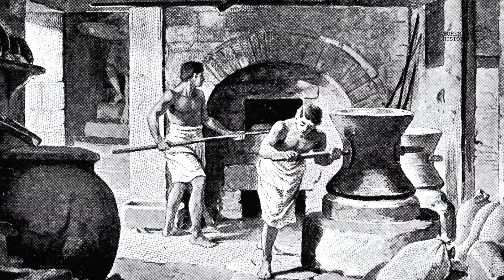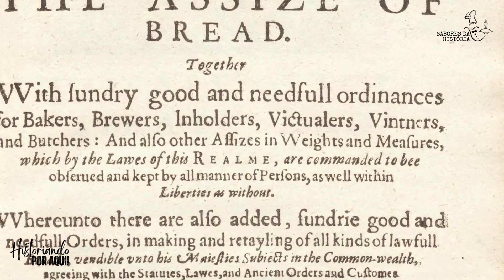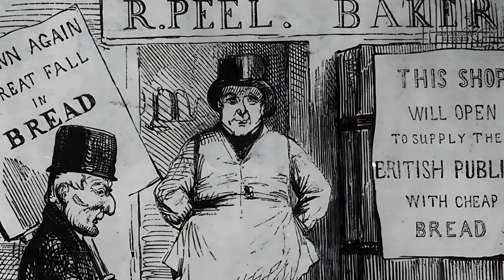A Jornada Através da História da Alimentação Humana: Pão | SABORES DA HISTÓRIA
Aventure-se em uma jornada milenar pela história do pão, desde suas origens humildes até sua presença constante em nossas mesas hoje. Explore a importância cultural, econômica e social do pão ao longo dos tempos e aprenda sobre os diversos métodos de panificação, as tecnologias que moldaram a indústria e as tendências que definem o futuro do pão.

Neste vídeo imersivo, você vai:

- Descobrir como o cultivo de cereais e a invenção do pão moldaram o desenvolvimento das civilizações.
- Explorar as diferentes técnicas de panificação utilizadas ao longo dos tempos, desde os métodos antigos até a produção industrializada.
- Conhecer a importância do pão na economia, cultura e saúde pública ao longo da história.
- Aprender sobre as leis e regulamentações que influenciaram a produção e venda de pão.
- Desvendar os impactos da industrialização e das tecnologias modernas na panificação.
- Entender o ressurgimento do interesse por pães artesanais e fermentação natural.

Imagens:

- Fotos de campos de trigo e outras culturas de cereais.
- Imagens de ferramentas e utensílios antigos de panificação.
- Fotos de padeiros trabalhando em padarias tradicionais.
- Anúncios históricos de pão e produtos de panificação.
- Imagens de máquinas modernas de produção de pão.
- Fotos de pães artesanais e de fermentação natural.

pão, história do pão, agricultura, civilização, alimentação, economia, cultura, saúde pública, leis de panificação, industrialização, tecnologia, pão artesanal, fermentação natural